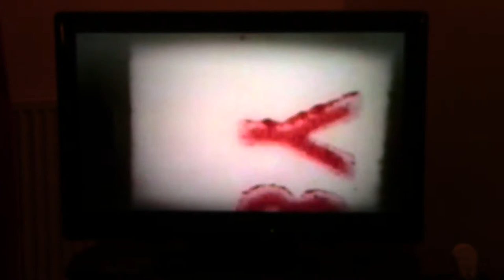Flying Horse 3 Day Event Steeplechase, Cross Country & Show Jumping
Steve Foti riding Equus - July 1977 - US Flying Horse 3-Day Event Team Selection Trial
Note that because the super-8 cine film projector was set to the US mains @ 60 Hz and was copied in the UK with 50Hz mains, the videos are slowed down by approximately 16%. So we are going faster than it appears.